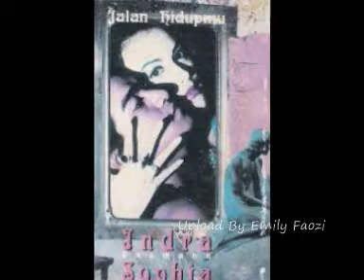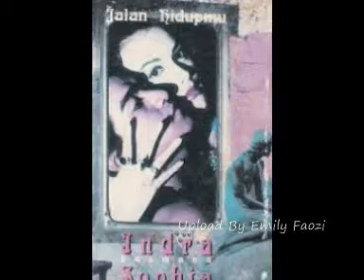Sophia Latjuba Sirna